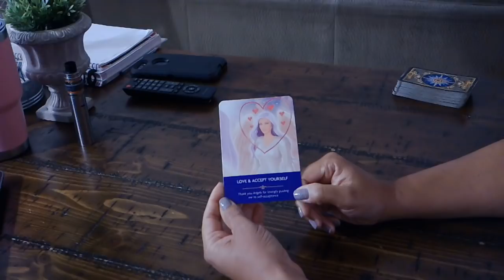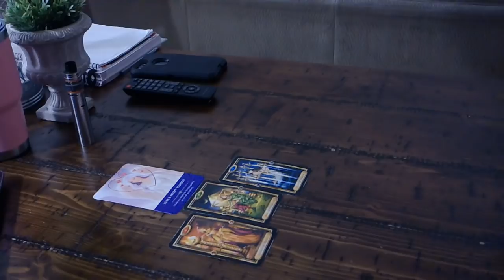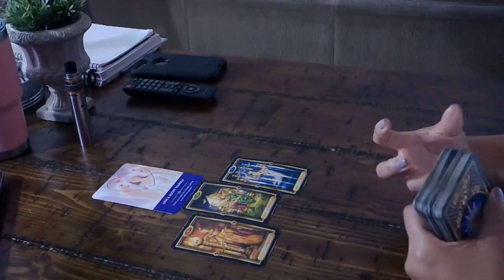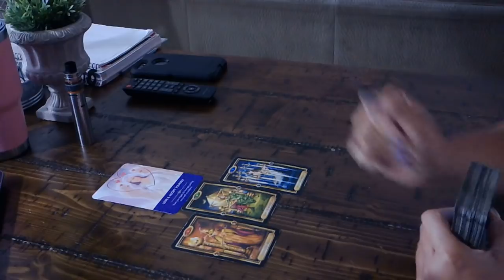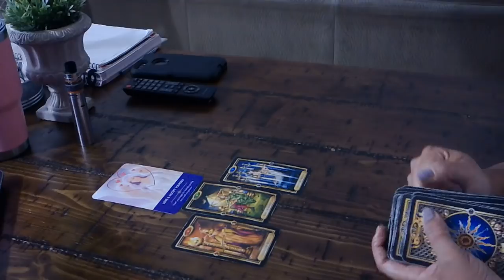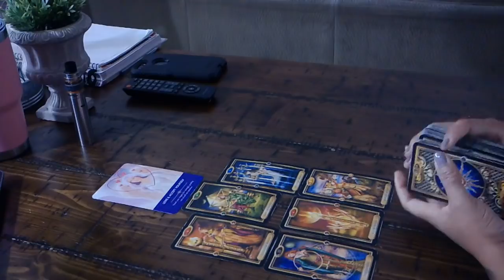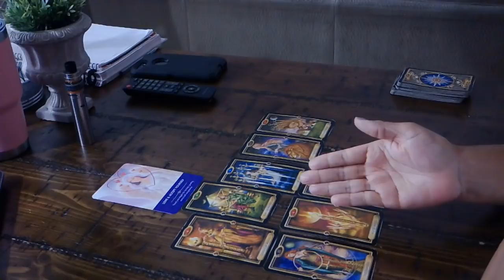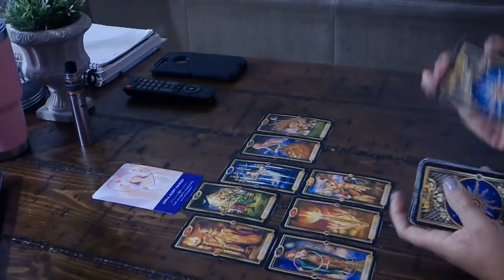LIBRA~YOU DON'T TRUST THEM...AT ALL!~JAN.19-20